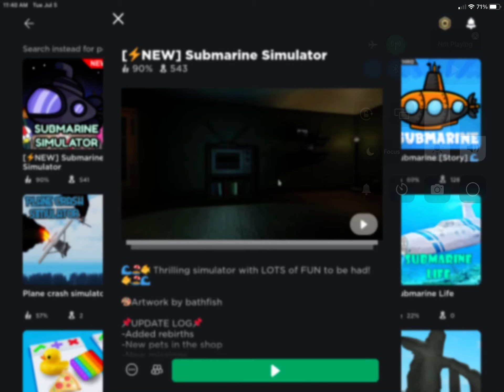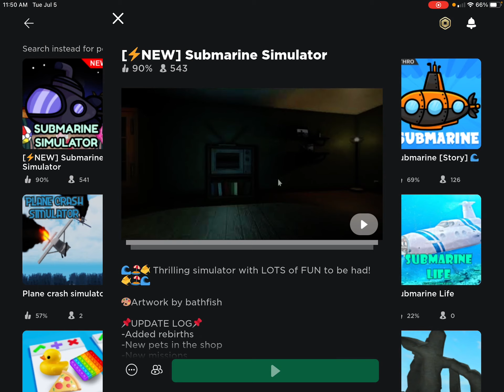today I play submarine simulator￼